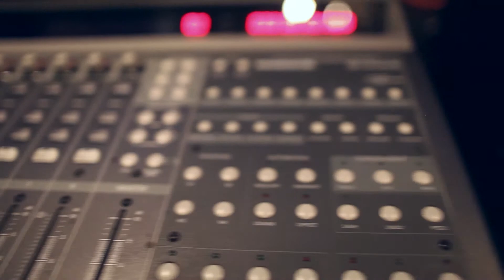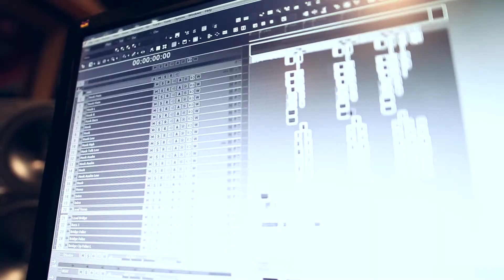Mighty Mystic - Concrete World (album promo)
Here is the promo video to get you guys pumped for my up-coming sophomore album "Concrete Word".  The album is finally done and you can expect it either this Dec or Jan 2014.  The two songs featured in the video is "Concrete World" and "War Rumors of War... The video was shot by D&D Pro Imaging.  Please share.